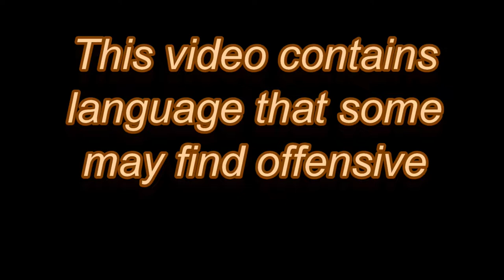I've Been Tagged!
Tagged by RC Dude81